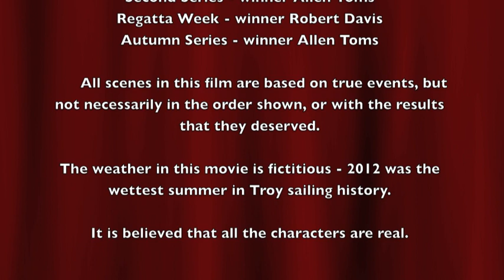Troys 2012 Season grandstand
Troy class classic wooden keelboats designed by Archie Watty in 1928, sailing at Fowey, Cornwall, UK. Clips of the action from the 2012 sailing season, taken with a GoPro from Troy T24 "Iolite".